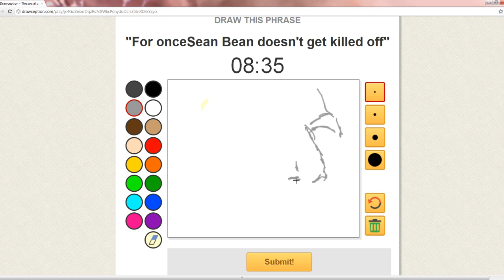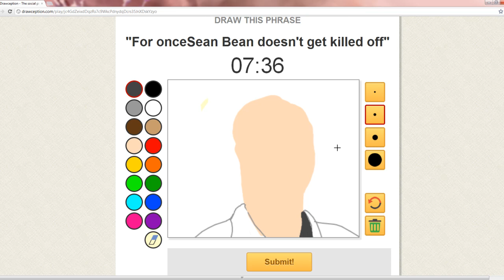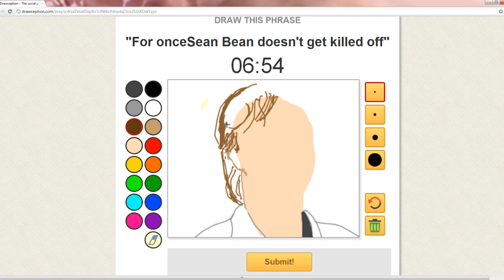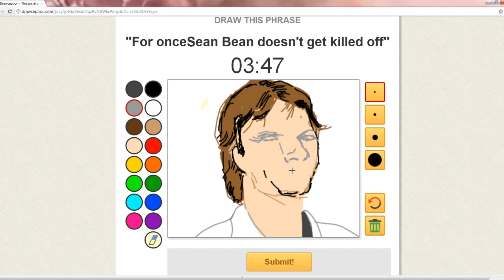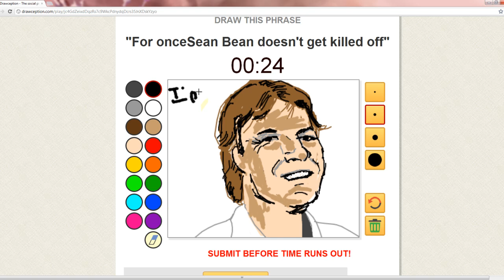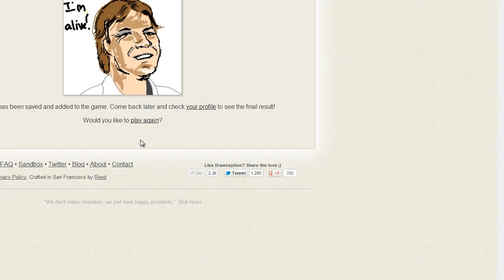Drawception - For once Sean Bean doesn't get killed off